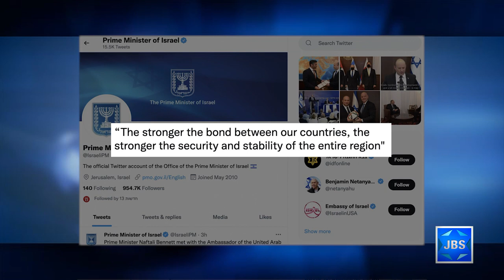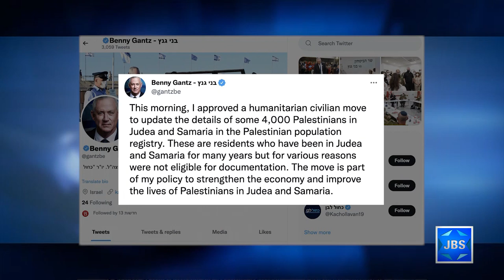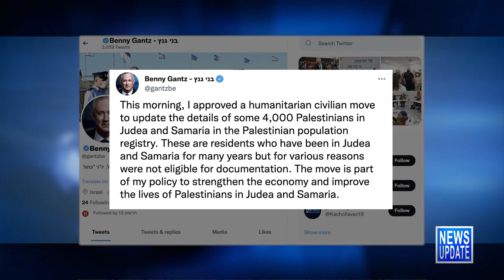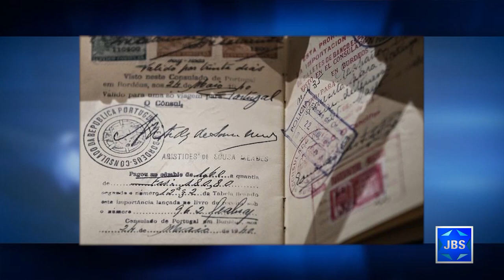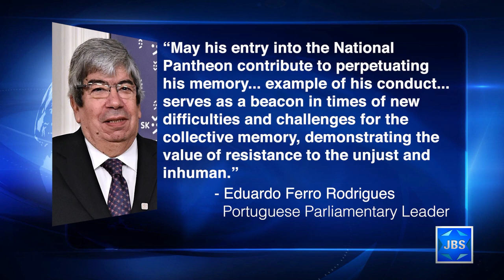JBS News Update - 10/19/21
Stories Include:

PM Meets Bahraini, UAE Envoys,

Palestinians, Police Clash in Old City,

Israel Approves Residency for West Bank Palestinians,

After Delay, Trial Begins for Camp Secretary,

Israelis Win Big at Prestigious Judo Competition,

Honoring a Holocaust Hero

At 7pm it's an encore of Eric Goldman's interview with filmmaker  Evgeny Ruman, director of the film Golden Voices.

At 7:30 pm Israeli President Isaac Herzog, JFNA President and CEO Eric Fingerhut, U.S. Rep. Ritchie Torres (D-NY), and former U.S. Ambassador to the UN Nikki Haley are some of the key participants in the 2021 General Assembly of the JFNA (Jewish Federations of North America).

 At 9pm Mark Golub sits down with Career diplomat and advisor on Israeli foreign policy, Yoram Ettinger .

At 10pm Professor of politics Ehud Manor discusses his biography of former Israeli Foreign Affairs Minister Yigal Allon.